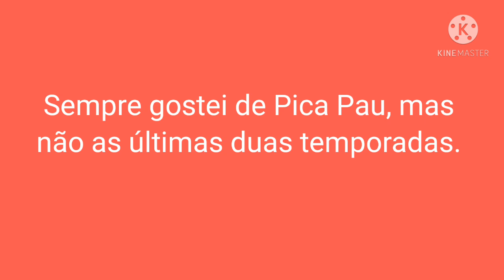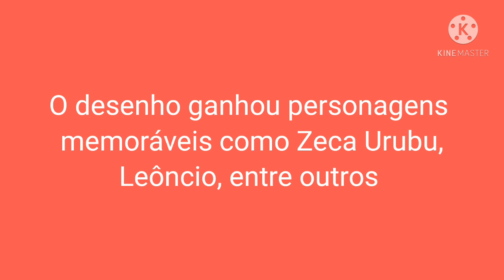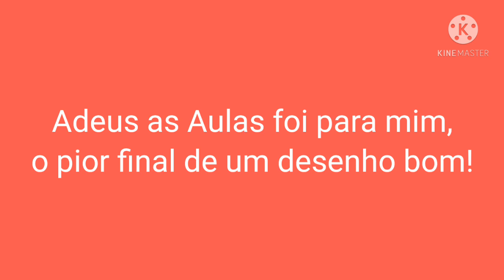Porque eu odeio as temporadas 5-6 do Pica Pau?(Negado para a 6ª temporada)